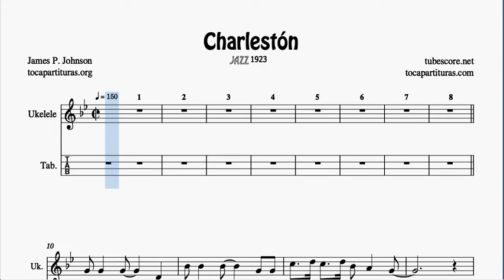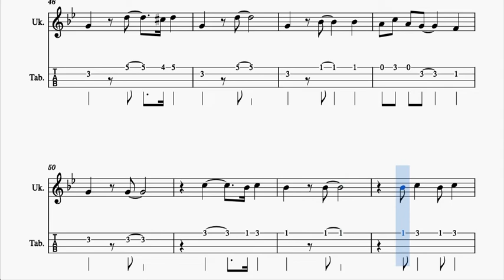The Charleston Partitura y Tablatura de Ukelele Tonalidad Original